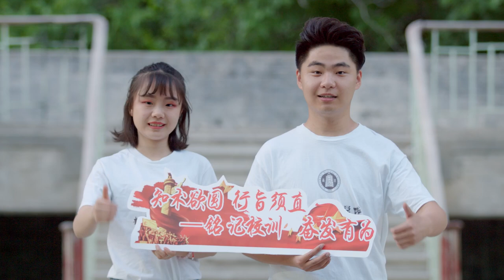西北师范大学：强国一代有我在︱Northwest Normal University, China